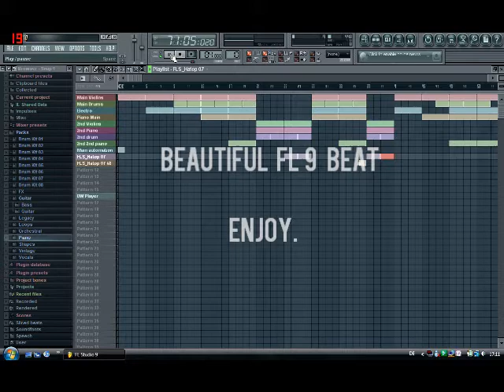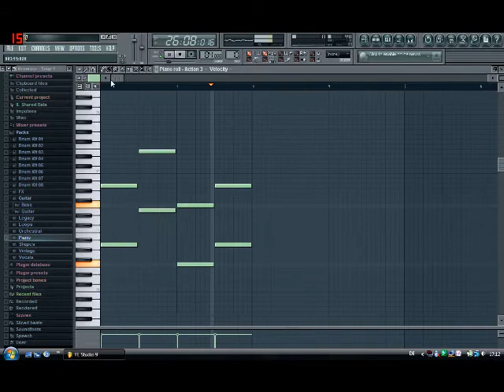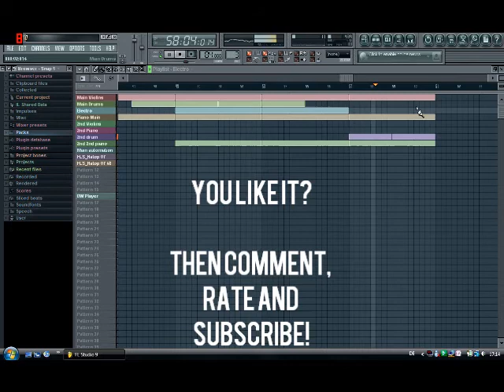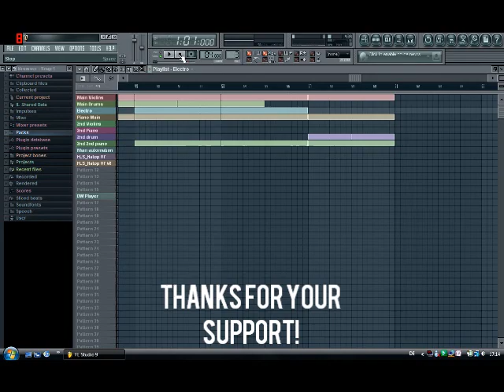BEAUTIFUL FL STUDIO BEAT!!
I made this beat in about 1 hour. Its my second FL beat, so please be gently :D